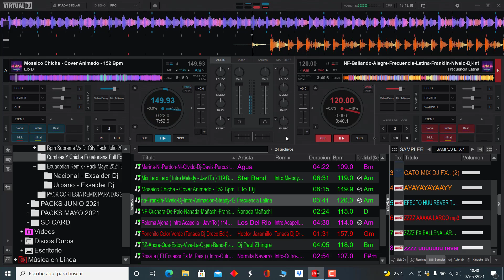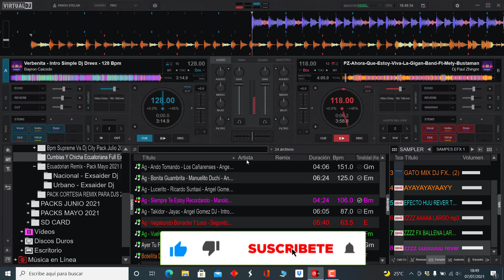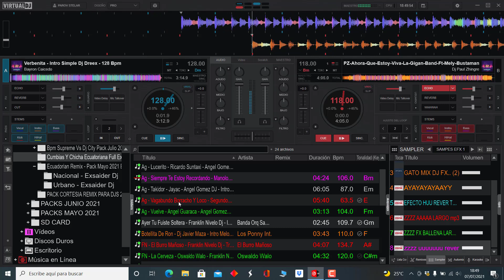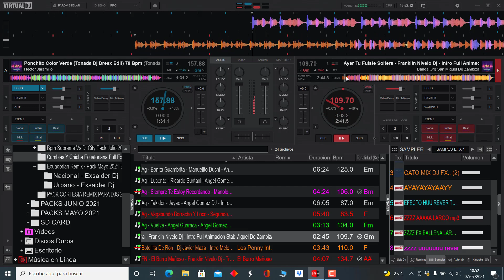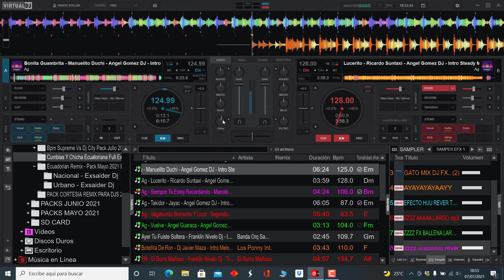𝗣𝗔𝗖𝗞 𝗖𝗨𝗠𝗕𝗜𝗔𝗦 𝗖𝗛𝗜𝗖𝗛𝗔 𝗘𝗖𝗨𝗔𝗧𝗢𝗥𝗜𝗔𝗡𝗔 𝗬 𝗠𝗔𝗦 𝗙𝗨𝗟𝗟 𝗘𝗫𝗧𝗘𝗡𝗗𝗘𝗗 𝟮𝟬𝟮𝟭 (𝗗𝗲𝘀𝗰𝗮𝗿𝗴𝗮 𝗚𝗿𝗮𝘁𝗶𝘀)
𝐂𝐮𝐦𝐛𝐢𝐚𝐬 - 𝐂𝐡𝐢𝐜𝐡𝐚 𝐄𝐜𝐮𝐚𝐭𝐨𝐫𝐢𝐚𝐧𝐚 𝐘 𝐌𝐚𝐬
𝐅𝐮𝐥𝐥 𝐄𝐱𝐭𝐞𝐧𝐝𝐞𝐝 𝟐𝟎𝟐𝟏

✔𝐋𝐢𝐬𝐭𝐚 𝐃𝐞 𝐂𝐚𝐧𝐜𝐢𝐨𝐧𝐞𝐬 𝐪𝐮𝐞 𝐂𝐨𝐧𝐭𝐢𝐞𝐧𝐞 𝐞𝐬𝐭𝐞 𝐏𝐚𝐜𝐤👇
𝐀𝐠 - 𝐀𝐧𝐝𝐨 𝐓𝐨𝐦𝐚𝐧𝐝𝐨 - 𝐋𝐨𝐬 𝐂𝐚𝐧̃𝐚𝐫𝐞𝐧𝐬𝐞𝐬 - 𝐀𝐧𝐠𝐞𝐥 𝐆𝐨𝐦𝐞𝐳 𝐃𝐉 - 𝐈𝐧𝐭𝐫𝐨 𝐒𝐭𝐞𝐚𝐝𝐲 𝐀𝐧𝐢𝐦𝐚𝐜𝐢𝐨𝐧 - 𝟏𝟓𝟏 𝐁𝐩𝐦
𝐀𝐠 - 𝐁𝐨𝐧𝐢𝐭𝐚 𝐆𝐮𝐚𝐦𝐛𝐫𝐢𝐭𝐚 - 𝐌𝐚𝐧𝐮𝐞𝐥𝐢𝐭𝐨 𝐃𝐮𝐜𝐡𝐢 - 𝐀𝐧𝐠𝐞𝐥 𝐆𝐨𝐦𝐞𝐳 𝐃𝐉 - 𝐈𝐧𝐭𝐫𝐨 𝐒𝐭𝐞𝐚𝐝𝐲 𝐀𝐜𝐚𝐩𝐞𝐥𝐥𝐚 - 𝟏𝟐𝟓 𝐁𝐩𝐦
𝐀𝐠 - 𝐋𝐮𝐜𝐞𝐫𝐢𝐭𝐨 - 𝐑𝐢𝐜𝐚𝐫𝐝𝐨 𝐒𝐮𝐧𝐭𝐚𝐱𝐢 - 𝐀𝐧𝐠𝐞𝐥 𝐆𝐨𝐦𝐞𝐳 𝐃𝐉 - 𝐈𝐧𝐭𝐫𝐨 𝐒𝐭𝐞𝐚𝐝𝐲 𝐌𝐞𝐥𝐨𝐝𝐢𝐚 𝐀𝐧𝐢𝐦𝐚𝐜𝐢𝐨𝐧 - 𝟏𝟐𝟖 𝐁𝐩𝐦
𝐀𝐠 - 𝐒𝐢𝐞𝐦𝐩𝐫𝐞 𝐓𝐞 𝐄𝐬𝐭𝐨𝐲 𝐑𝐞𝐜𝐨𝐫𝐝𝐚𝐧𝐝𝐨 - 𝐌𝐚𝐧𝐨𝐥𝐨 - 𝐀𝐧𝐠𝐞𝐥 𝐆𝐨𝐦𝐞𝐳 𝐃𝐉 - 𝐈𝐧𝐭𝐫𝐨 𝐒𝐭𝐞𝐚𝐝𝐲 𝐌𝐞𝐥𝐨𝐝𝐢𝐚 - 𝟏𝟎𝟔 𝐁𝐩𝐦
𝐀𝐠 - 𝐓𝐚𝐤𝐢𝐝𝐨𝐫 - 𝐉𝐚𝐲𝐚𝐜 - 𝐀𝐧𝐠𝐞𝐥 𝐆𝐨𝐦𝐞𝐳 𝐃𝐉 - 𝐈𝐧𝐭𝐫𝐨 𝐏𝐞𝐫𝐜𝐮𝐬𝐢𝐨𝐧 𝐒𝐭𝐞𝐚𝐝𝐲 𝐀𝐧𝐢𝐦𝐚𝐜𝐢𝐨𝐧 - 𝟏𝟕𝟒 𝐁𝐩𝐦
𝐀𝐠 - 𝐕𝐚𝐠𝐚𝐛𝐮𝐧𝐝𝐨 𝐁𝐨𝐫𝐫𝐚𝐜𝐡𝐨 𝐘 𝐋𝐨𝐜𝐨 - 𝐒𝐞𝐠𝐮𝐧𝐝𝐨 𝐑𝐨𝐬𝐞𝐫𝐨 - 𝐀𝐧𝐠𝐞𝐥 𝐆𝐨𝐦𝐞𝐳 𝐃𝐉 - 𝐈𝐧𝐭𝐫𝐨 𝐒𝐭𝐞𝐚𝐝𝐲 𝐌𝐞𝐥𝐨𝐝𝐢𝐚 - 𝟏𝟐𝟕 𝐁𝐩𝐦
𝐀𝐠 - 𝐕𝐮𝐞𝐥𝐯𝐞 - 𝐀𝐧𝐠𝐞𝐥 𝐆𝐮𝐚𝐫𝐚𝐜𝐚 - 𝐀𝐧𝐠𝐞𝐥 𝐆𝐨𝐦𝐞𝐳 𝐃𝐉 - 𝐈𝐧𝐭𝐫𝐨 𝐏𝐞𝐫𝐜𝐮𝐬𝐢𝐨𝐧 𝐒𝐭𝐞𝐚𝐝𝐲 - 𝟏𝟎𝟒 𝐁𝐩𝐦
𝐀𝐠𝐮𝐚-𝐌𝐚𝐫𝐢𝐧𝐚-𝐍𝐢-𝐏𝐞𝐫𝐝𝐨𝐧-𝐍𝐢-𝐎𝐥𝐯𝐢𝐝𝐨-𝐃𝐣-𝐃𝐚𝐯𝐢𝐬-𝐏𝐞𝐫𝐜𝐮𝐬𝐢𝐨𝐧-𝐁𝐚𝐬𝐬-𝐈𝐧𝐭𝐫𝐨-𝐎𝐮𝐭𝐫𝐨-𝟏𝟎𝟗-𝐁𝐏𝐌-𝟏𝟓𝟒𝟏𝟓
𝐁𝐚𝐧𝐝𝐚 𝐎𝐫𝐪 𝐒𝐚𝐧 𝐌𝐢𝐠𝐮𝐞𝐥 𝐃𝐞 𝐙𝐚𝐦𝐛𝐢𝐳𝐚 - 𝐀𝐲𝐞𝐫 𝐓𝐮 𝐅𝐮𝐢𝐬𝐭𝐞 𝐒𝐨𝐥𝐭𝐞𝐫𝐚 - 𝐅𝐫𝐚𝐧𝐤𝐥𝐢𝐧 𝐍𝐢𝐯𝐞𝐥𝐨 𝐃𝐣 - 𝐈𝐧𝐭𝐫𝐨 𝐅𝐮𝐥𝐥 𝐀𝐧𝐢𝐦𝐚𝐜𝐢𝐨𝐧 𝐒𝐭𝐚𝐛𝐥𝐞  𝐃𝐣 𝐂𝐡𝐢𝐜𝐡𝐨 𝐂𝐚𝐬𝐢𝐥𝐥𝐞𝐫𝐨𝐬 𝐌𝐞𝐬𝐧𝐮𝐚𝐥𝐞
𝐁𝐚𝐲𝐫𝐨𝐧 𝐂𝐚𝐢𝐜𝐞𝐝𝐨 - 𝐕𝐞𝐫𝐛𝐞𝐧𝐢𝐭𝐚 - 𝐈𝐧𝐭𝐫𝐨 𝐒𝐢𝐦𝐩𝐥𝐞 𝐃𝐣 𝐃𝐫𝐞𝐞𝐱 - 𝟏𝟐𝟖 𝐁𝐩𝐦
𝐄𝐥𝐨 𝐃𝐣 - 𝐌𝐨𝐬𝐚𝐢𝐜𝐨 𝐂𝐡𝐢𝐜𝐡𝐚 - 𝐂𝐨𝐯𝐞𝐫 𝐀𝐧𝐢𝐦𝐚𝐝𝐨 - 𝟏𝟓𝟐 𝐁𝐩𝐦
𝐇𝐞𝐜𝐭𝐨𝐫 𝐉𝐚𝐫𝐚𝐦𝐢𝐥𝐥𝐨 - 𝐏𝐨𝐧𝐜𝐡𝐢𝐭𝐨 𝐂𝐨𝐥𝐨𝐫 𝐕𝐞𝐫𝐝𝐞 (𝐓𝐨𝐧𝐚𝐝𝐚 𝐃𝐣 𝐃𝐫𝐞𝐞𝐱 𝐄𝐝𝐢𝐭) 𝟕𝟗 𝐁𝐩𝐦
𝐋𝐨𝐬 𝐃𝐞𝐥 𝐑𝐢𝐨 - 𝐏𝐚𝐥𝐨𝐦𝐚 𝐀𝐣𝐞𝐧𝐚 ( 𝐈𝐧𝐭𝐫𝐨 𝐀𝐜𝐚𝐩𝐞𝐥𝐥𝐚 - 𝐉𝐚𝐯𝟏𝐓𝐨 ) 𝟏𝟏𝟒 𝐁𝐩𝐦
𝐋𝐨𝐬 𝐃𝐢𝐚𝐛𝐥𝐢𝐭𝐨𝐬 𝐃𝐞𝐥 𝐄𝐜𝐮𝐚𝐝𝐨𝐫 - 𝐌𝐚𝐥𝐚 𝐇𝐢𝐞𝐫𝐛𝐚 - 𝐃𝐣 𝐉𝐚𝐯𝐢𝐞𝐫 𝐌𝐚𝐳𝐚 - 𝐈𝐧𝐭𝐫𝐨 𝐌𝐞𝐥𝐨𝐝𝐲 - 𝐁𝐩𝐦 𝟏𝟏𝟑
𝐋𝐨𝐬 𝐏𝐨𝐧𝐧𝐲 𝐈𝐧𝐭. - 𝐁𝐨𝐭𝐞𝐥𝐥𝐢𝐭𝐚 𝐃𝐞 𝐑𝐨𝐧 - 𝐃𝐣 𝐉𝐚𝐯𝐢𝐞𝐫 𝐌𝐚𝐳𝐚 - 𝐈𝐧𝐭𝐫𝐨 𝐌𝐞𝐥𝐨𝐝𝐲 - 𝐁𝐩𝐦 𝟏𝟏𝟎
𝐍𝐅 - 𝐄𝐥 𝐁𝐮𝐫𝐫𝐨 𝐌𝐚𝐧̃𝐨𝐬𝐨 - 𝐅𝐫𝐚𝐧𝐤𝐥𝐢𝐧 𝐍𝐢𝐯𝐞𝐥𝐨 𝐃𝐣 - 𝐓𝐫𝐚𝐧𝐬𝐢𝐭𝐢𝐨𝐧 𝟏𝟑𝟓_𝟏𝟕𝟎 𝐁𝐩𝐦 - 𝐄𝐜
𝐍𝐅 - 𝐋𝐚 𝐂𝐞𝐫𝐯𝐞𝐳𝐚 - 𝐎𝐬𝐰𝐚𝐥𝐝𝐨 𝐖𝐚𝐥𝐨 - 𝐅𝐫𝐚𝐧𝐤𝐥𝐢𝐧 𝐍𝐢𝐯𝐞𝐥𝐨 𝐃𝐣 - 𝐈𝐧𝐭𝐫𝐨 𝐒𝐭𝐞𝐚𝐝𝐲 - 𝟏𝟐𝟎 𝐁𝐩𝐦 - 𝐄𝐜
𝐍𝐅-𝐁𝐚𝐢𝐥𝐚𝐧𝐝𝐨-𝐀𝐥𝐞𝐠𝐫𝐞-𝐅𝐫𝐞𝐜𝐮𝐞𝐧𝐜𝐢𝐚-𝐋𝐚𝐭𝐢𝐧𝐚-𝐅𝐫𝐚𝐧𝐤𝐥𝐢𝐧-𝐍𝐢𝐯𝐞𝐥𝐨-𝐃𝐣-𝐈𝐧𝐭𝐫𝐨-𝐀𝐧𝐢𝐦𝐚𝐜𝐢𝐨𝐧-𝐒𝐭𝐞𝐚𝐝𝐲-𝟏𝟐𝟎-𝐁𝐩𝐦-𝐄𝐜
𝐍𝐅-𝐂𝐮𝐜𝐡𝐚𝐫𝐚-𝐃𝐞-𝐏𝐚𝐥𝐨-𝐍̃𝐚𝐧𝐚𝐝𝐚-𝐌𝐚𝐧̃𝐚𝐜𝐡𝐢-𝐅𝐫𝐚𝐧𝐤𝐥𝐢𝐧-𝐍𝐢𝐯𝐞𝐥𝐨-𝐃𝐣-𝐓𝐫𝐚𝐧𝐬𝐢𝐭𝐢𝐨𝐧-𝟏𝟖𝟎_𝟏𝟏𝟓-𝐁𝐩𝐦-𝐄𝐜
𝐍𝐨𝐫𝐦𝐢𝐭𝐚 𝐍𝐚𝐯𝐚𝐫𝐫𝐨 - 𝐑𝐨𝐬𝐚𝐥𝐢𝐚 ( 𝐄𝐥 𝐄𝐜𝐮𝐚𝐝𝐨𝐫 𝐄𝐬 𝐌𝐢 𝐏𝐚𝐢𝐬 ) ( 𝐈𝐧𝐭𝐫𝐨-𝐎𝐮𝐭𝐫𝐨-𝐉𝐚𝐯𝟏𝐓𝐨) 𝟏𝟎𝟕 𝐁𝐩𝐦
𝐏𝐙-𝐀𝐡𝐨𝐫𝐚-𝐐𝐮𝐞-𝐄𝐬𝐭𝐨𝐲-𝐕𝐢𝐯𝐚-𝐋𝐚-𝐆𝐢𝐠𝐚𝐧-𝐁𝐚𝐧𝐝-𝐅𝐭-𝐌𝐞𝐥𝐲-𝐁𝐮𝐬𝐭𝐚𝐦𝐚𝐧𝐭𝐞-𝐏𝐚𝐮𝐥-𝐙𝐡𝐢𝐧𝐠𝐫𝐞-𝐃𝐣-𝐈𝐧𝐭𝐫𝐨-𝐒𝐭𝐞𝐚𝐝𝐲-𝐑𝐚𝐝𝐢𝐨-𝟏𝟏𝟖-𝐁𝐩𝐦-𝐄𝐂𝐏
𝐑𝐨𝐜𝐤 𝐒𝐭𝐚𝐫 - 𝐒𝐮𝐬𝐚𝐧𝐚 - 𝐈𝐧𝐭𝐫𝐨 𝐌𝐞𝐥𝐨𝐝𝐲 𝐀𝐧𝐢𝐦𝐚𝐜𝐢𝐨́𝐧 - 𝐃𝐣 𝐄𝐫𝐢𝐜𝐤 𝐀𝐧𝐝𝐫𝐞𝐬 - 𝟏𝟏𝟕 𝐁𝐩𝐦
𝐒𝐭𝐚𝐫 𝐁𝐚𝐧𝐝 - 𝐌𝐢𝐱 𝐋𝐞𝐫𝐨 𝐋𝐞𝐫𝐨 ( 𝐈𝐧𝐭𝐫𝐨 𝐌𝐞𝐥𝐨𝐝𝐲 - 𝐉𝐚𝐯𝟏𝐓𝐨 ) 𝟏𝟏𝟗 𝐁𝐩𝐦
𝐖𝐦-𝐋𝐞𝐫𝐨-𝐋𝐞𝐫𝐨-𝐒𝐭𝐚𝐫-𝐁𝐚𝐧𝐝-𝐃𝐉-𝐖𝐢𝐳𝐳𝐞𝐫-𝐌𝐢𝐱-𝐈𝐧𝐭𝐫𝐨-𝐌𝐞𝐥𝐨𝐝𝐲-𝐄𝐱𝐜𝐥𝐮𝐬𝐢𝐯𝐚-𝟏𝟓𝟎-𝐁𝐩𝐦-𝐄𝐜